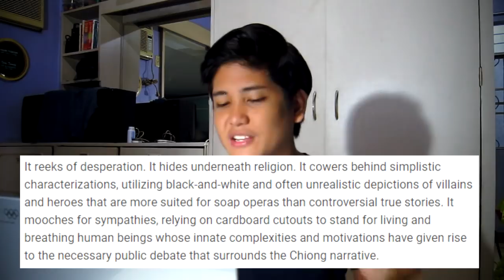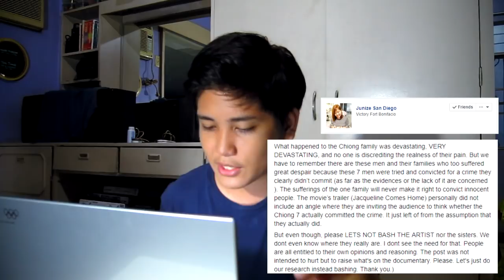Jacqueline Comes Home (The Chiong Story) | A Movie That Doesn't Need to be Made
Jacqueline Comes Home Film Review
I'm sorry if my voice sounds weird I'm sick today.
I hope that you guys like this video.

Watch Jacqueline Comes home in Cinemas now if you'd like :))